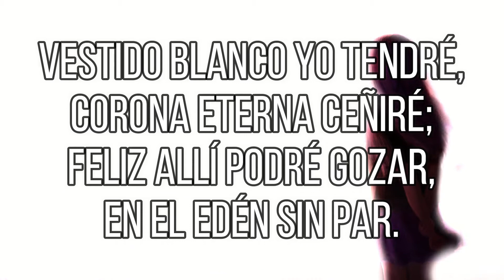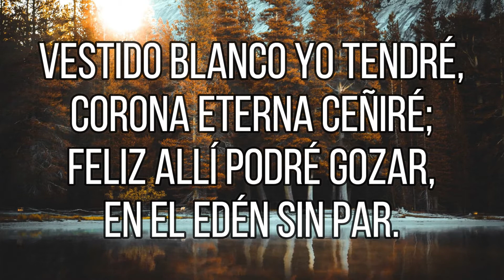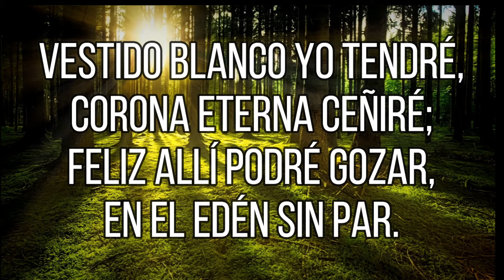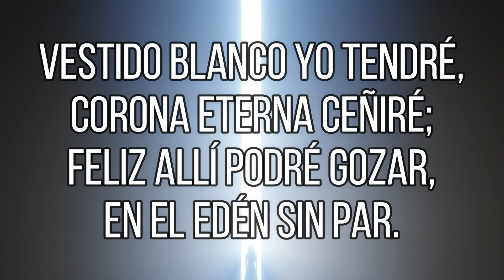Himno 511 – Marcharé en la divina luz – Himnario Adventista